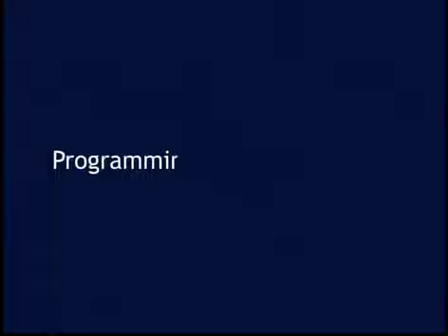1457 1 Finance Committee Meeting 2 11 14